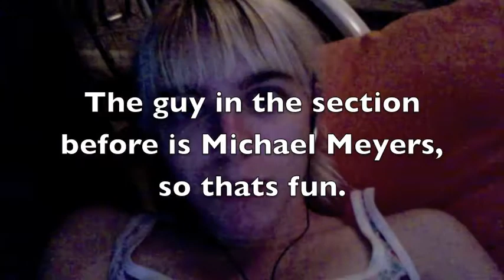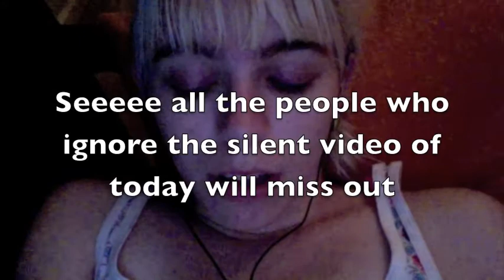I Will Lick My Car If Certain Conditions Are Met.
I'm serious about this, yo.